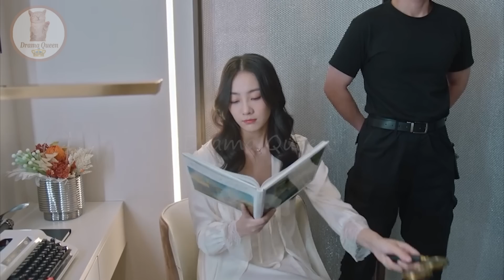Part 4 | Rude Boy Time Travel For Medicine ❤ then Fall In Love... | Chinese drama Explain In Hindi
In this video, I will give an hindi explanation of "Not The Same Mr. Xiao , A Different Mr. Xiao(2023)" (Episode 4) which is a Chinese Adventure, Romance, Drama, Fantasy,Comedy, Romance, Youth

Zhao Yi Qin / Xiao Jing             Duan Xing Yu / Song Yi Ju           Zhao Qi Yue / Wei Yu Wen           Xiao Xu / Xu Huai Cong          Jiang Yuan Ya Rong / Gu Xiao Xiao

Hastags:-
A_Different_Mr_Xiao